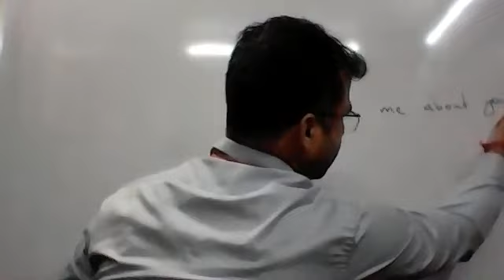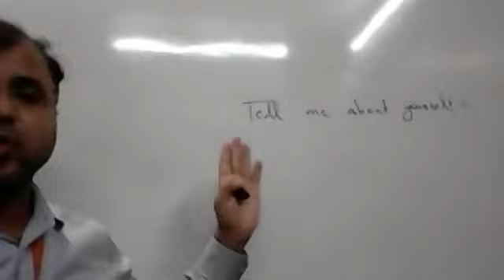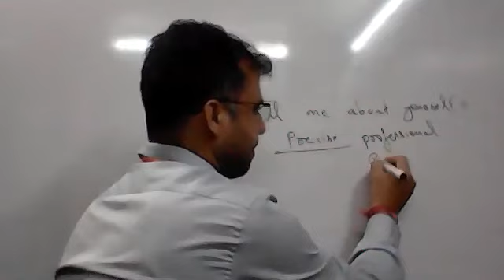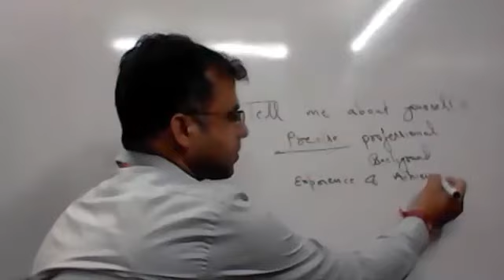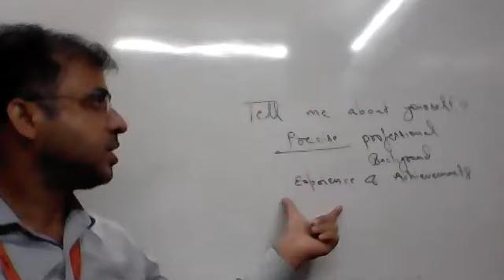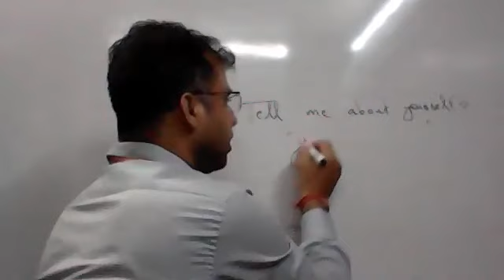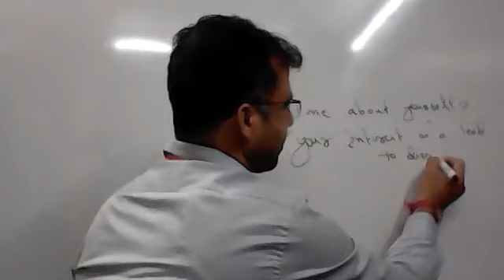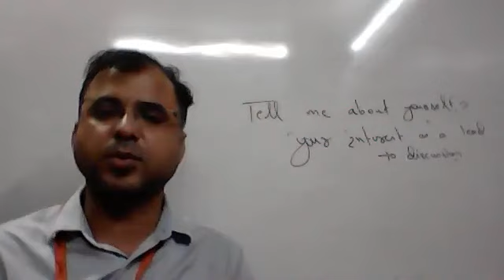Self Introduction : How to Answer - Tell Me about Yourself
Tell me about yourself—how to answer this interview question
This important job interview question has a way of making candidates blurt out their life stories. But that isn't what potential employers want to hear.